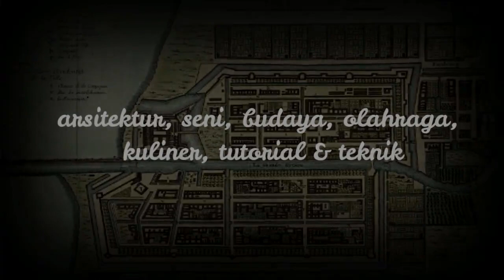Pusat Grosir Pasar Senen Jaya | Pusat Belanja Grosir Serba Ada Di Jakarta Pusat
Pasar Senen Jaya Wholesale Center | All-in-one Wholesale Shopping Center in Central Jakarta.